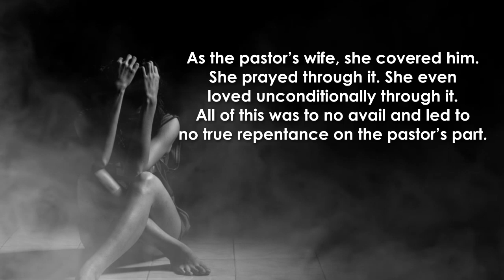Staring at the Wall for Hours: The Torn Heart of a Pastor's Wife by L. Cassie Keys